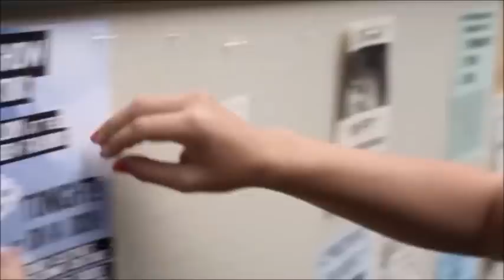Pretty Little Liars - CeCe 3x11 part 1